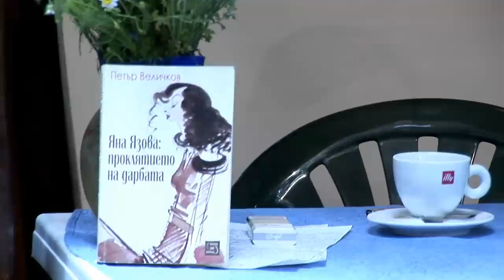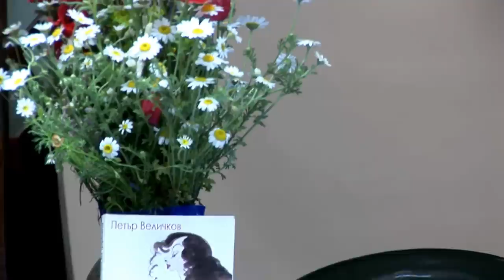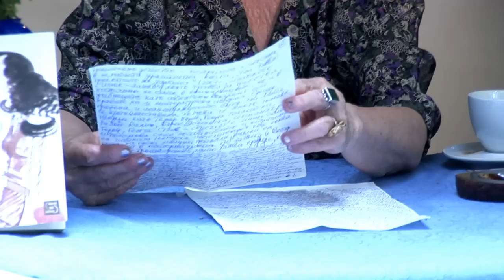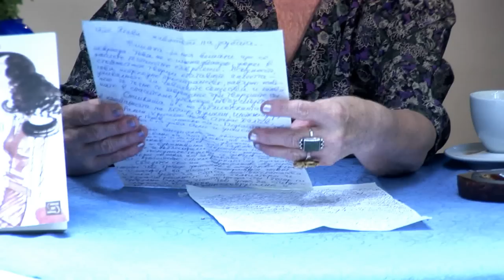Екатерина Томова за преоткриването на Яна Язова